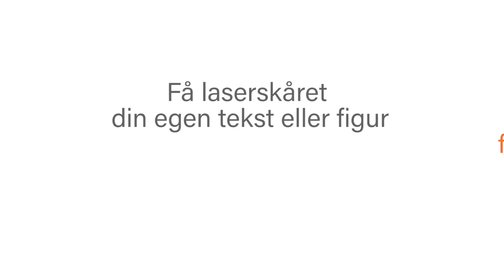Laserskåret tekst og figur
Få laserskåret en kagetop efter eget design. En figur i størrelsen 100x100 mm i 3 mm plexiglas koster 130 kr. Du kan vælge imellem flere forskellige farver og størrelser. Bestil på vores hjemmeside.